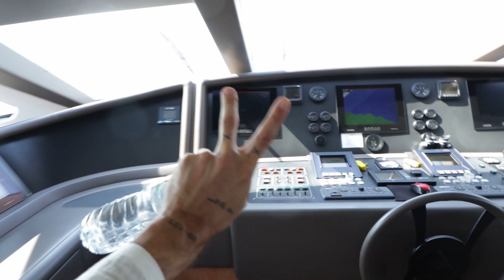RAE SREMMURD Vlog - Slim Jxmmi & Swae Lee on a Yacht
I'm spending the day photo shooting on a yacht with Rae Sremmurd's Slim Jxmmi and Swae Lee.

Want to join our WORKSHOPS in exotic locations with amazing models?

My 2020 KIT for Photography, Videography & Vlogs:
Main Camera
VLOG LENS!
FAVORITE Lens
My flash
The Best Portable LED Light
My Mic
My GoPro
My Favorite Phone for Instagram Stories
2nd Best Camera
The BOKEH Video Lens
My Drone
My 2nd Wide-angle Zoom
My Wide-angle Prime
Fisheye Lens
Travel Gimbal
Main GIMBAL